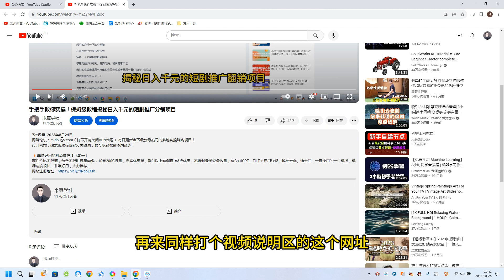公众号流量主美女变现项目，实操10天变现600+，一个小副业利用AI无脑搬砖